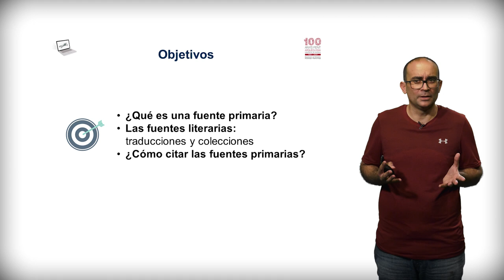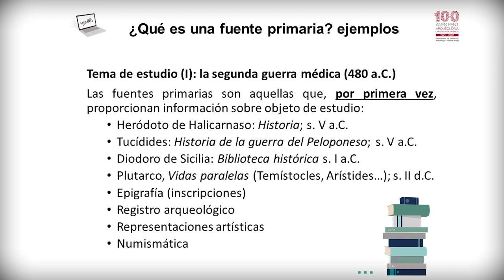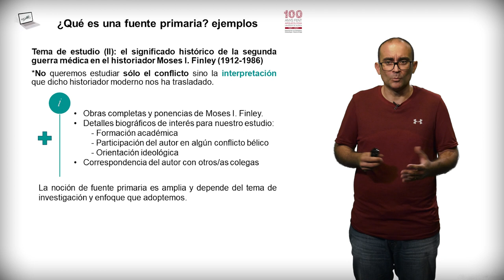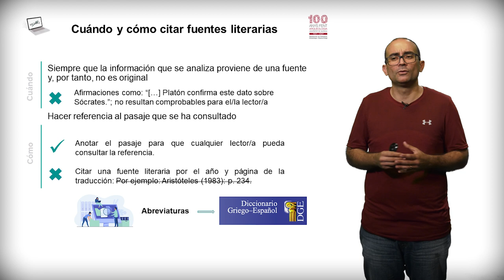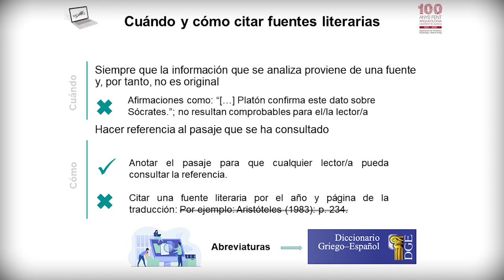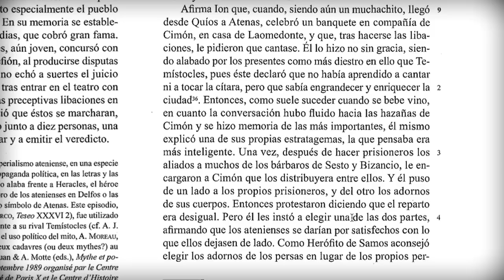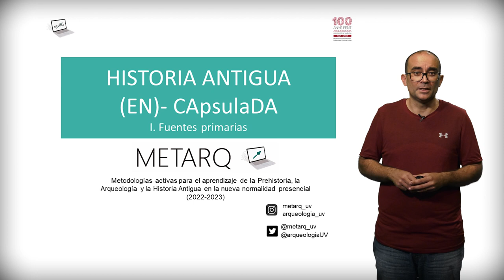Historia antigua encapsulada. I. Fuentes primarias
Autor: César Sierra Martín

Este vídeo tiene como objetivo acercar al estudiantado, que se encuentre en los primeros cursos universitarios, a las fuentes primarias de la Historia Antigua. Para ello, el vídeo se centra en tres aspectos: 1) ¿Qué es una fuente primaria?, 2) Las fuentes literarias y 3) ¿Cómo citar una fuente primaria? Se proporcionan diversos ejemplos y casos prácticos, siguiendo criterios académicos.

Si queréis seguir conociendo más cuestiones sobre las fuentes, primarias y secundarias, y cómo citarlas no dudéis en visualizar los otros dos vídeos de la serie HISTORIA ANTIGUA (EN)-CApsulaDA.

Este vídeo se enmarca en el Proyecto de Innovación Docente METARQ. Metodologías activas para el aprendizaje de la Prehistoria, la Arqueología y la Historia Antigua en la nueva normalidad presencial (RENOVA-PID 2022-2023, UV-SFPIE_PID-2079206).